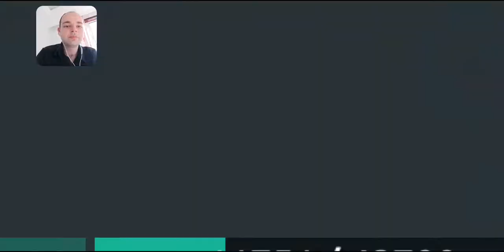Space Pioneer Bolum 73-74-75-76-77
Space Piooner VividGames S.A. tarafindan yapilmis bir mobil aksiyon oyunu.